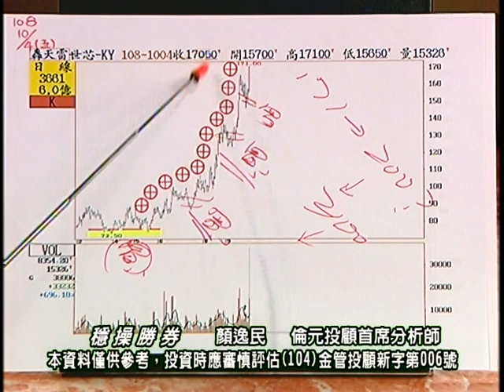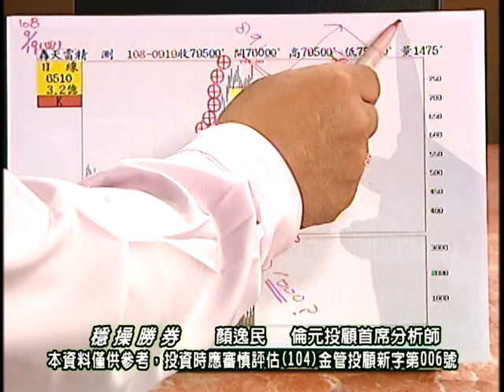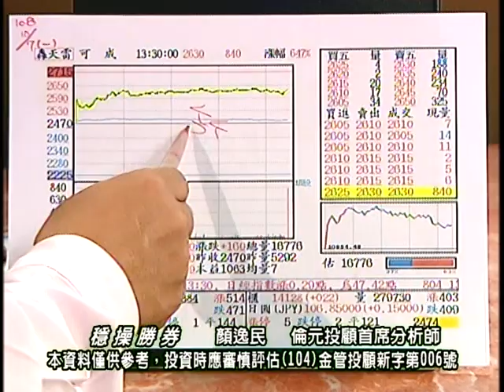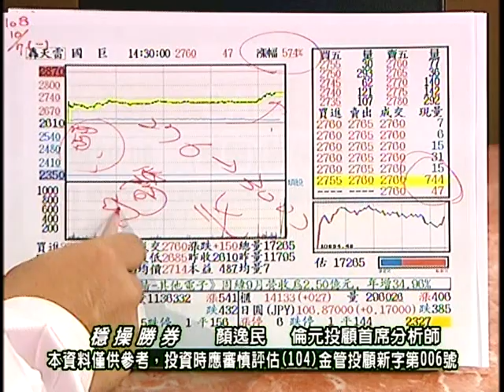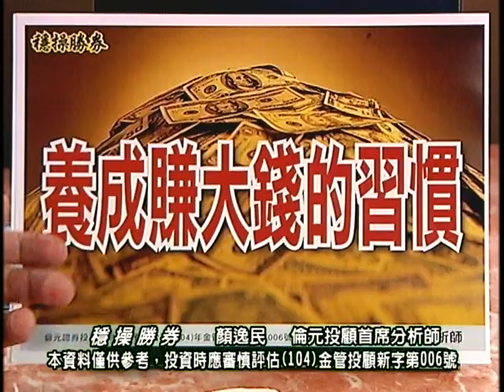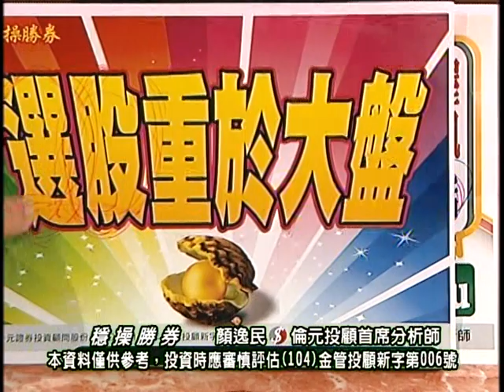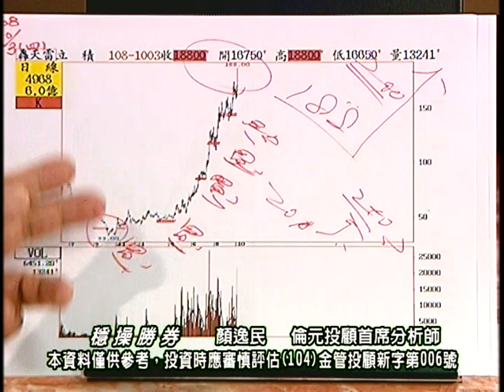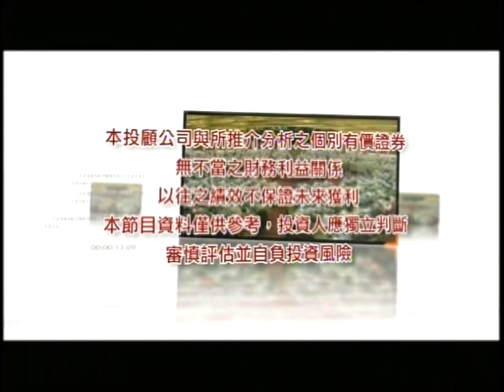20191007 2100 顏逸民 穩操勝券